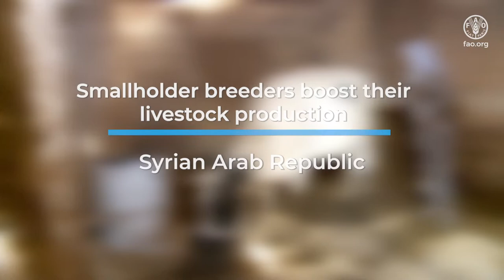Smallholder breeders boost their livestock production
FAO understands the many challenges that small-scale breeders face, and has responded by implementing an integrated intervention to boost breeders’ livelihoods. Within its Smallholder Support Programme, the Organization plans to reach a total of 6 000 small-scale cow breeders in Al Hassakeh, Aleppo and Deir Ez-Zor Governorates with an artificial insemination activity, with 1 500 breeders of whom will also receive silage, a type of fodder made from fermented yellow corn for enriched nutrition.

Combining artificial insemination activities with silage distributions will not only improve cows’ health, but will contribute to increasing calf birth rate and decreasing intervals between pregnancies, increasing milk production rates by 30 to 40 percent, and improving the quality of milk.